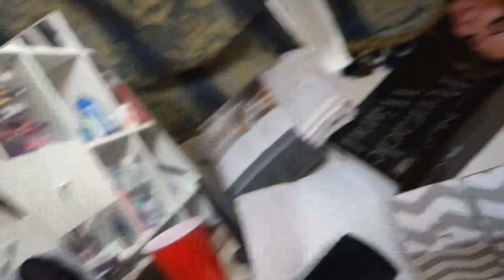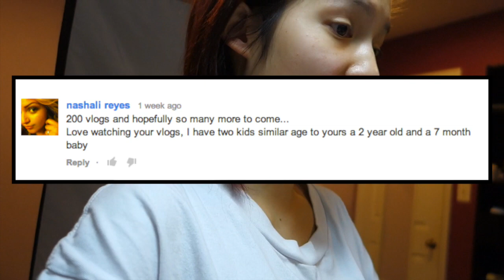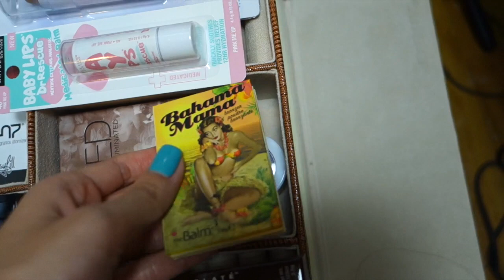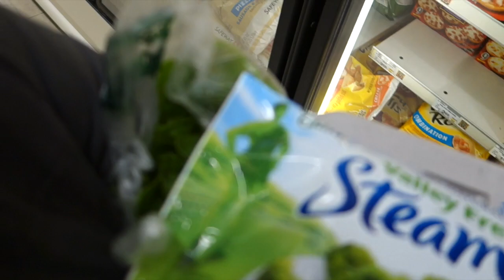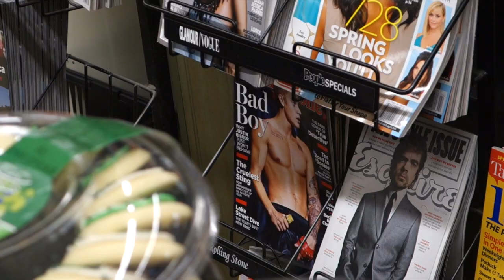VLOG #206 - SNEAK PEAK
THINGS FREQUENTLY USED AND SHOWN
AYVA'S CARSEAT (A CONVERTIBLE)
MIYA'S CARSEAT
MIYA'S WALKER
MIYA'S JUMPER
MIYA'S MAMAROO
MIYA'S BATHTUB

SONY RX100 MARK II
What do I use to edit my videos?
iMovie